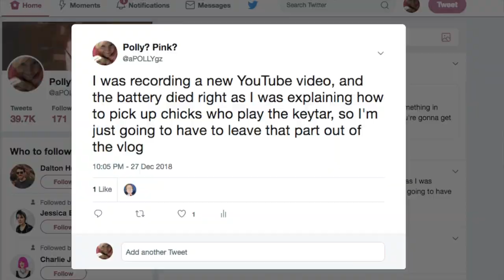Attempt 2: VLOG: I tried to review a keytar and I got distracted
Sorry for the 1/2 length upload this morning. Here's the whole video!